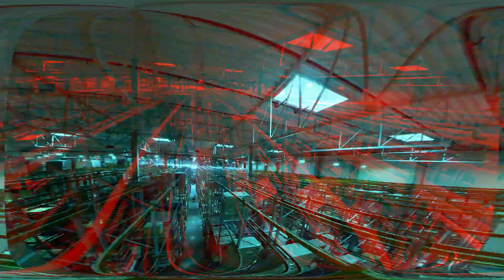INK - Dron Reel